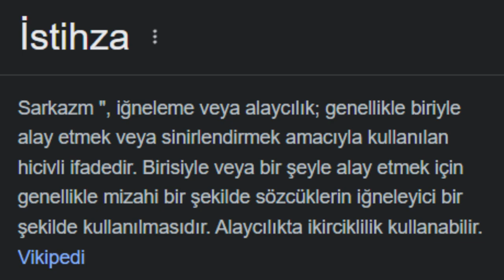SQUIDWARD PSİKOLOJİK ANALİZ: Sünger Bob Kare Pantolon İnceleme (Karakter Analizi)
SüngerBob KareŞort veya SüngerBob Karepantolon, Nickelodeon kanalı için deniz biyolojisi eğitimcisi ve animatör Stephen Hillenburg tarafından yaratılmış bir Amerikan animasyon komedi televizyon dizisidir. Diziye ismini veren SüngerBob ve arkadaşlarının Bikini Kasabası adlı su altı şehrindeki maceralarını anlatır.

EĞİTİM İÇERİĞİ:

00:00 - Giriş
00:08 - 1.Bölüm Antagonist
00:41 - 2.Bölüm Squidward'ün Sinizmi
01:45 - 3.Bölüm Ilımlı Kişilik
02:28 - 4.Bölüm Gönülsüz Kardeşlik Bağı
02:53 - 5.Bölüm Varoluşsal sıkışıklık
03:12 - 6.Bölüm Senarist Kurbanı
04:13 - 7.Bölüm Sonsuz İş Güvenliği
05:00 - 8.Bölüm Squidward'ın Sosyal İzolasyonu ve Yalnızlık Duygusu
05:50 - İç Monolog
07:55 - 10.Bölüm Pessimistik Düşünme Tarzı
09:15 - Bitiriş

Squidward hangi hayvan?
Squidward neden mutsuz?
Squidward kaç yaşında?
Sünger Bob un en iyi arkadaşı kim?
Squidward ne renk?
Sünger Bob Plankton kaç yaşında?
Sünger Bob ne iş?
Sünger Bob hangi hayvan?
Sünger Bob hangi ülkenin?
Sünger bob karakteri neyi temsil ediyor?
Sünger Bob neden yasak?
Sünger Bob daki yengecin adı nedir?
Sünger Bob kim yaptı?
Sünger Bob Planktonu kim seslendiriyor?
Sünger Bob son bölümde ne oldu?
Sünger Bob'un evi nasıl?
SüngerBob ne zaman doğdu?
SüngerBob kaç kez ayın elemanı seçildi?
Stephen Hillenburg nasıl öldü?
SüngerBob animasyon mu?
Sünger Bob neden kaldırıldı?
Sünger Bob nerede calısıyor?
Sünger Bob kaç yaşında öldü?
Sünger Bob Gecimini nasil sagliyor?
Sünger Bob Kare Pantolon neden yasaklandı?
Esrarengiz kasaba neden yasaklandı?
Sünger Bob neyi temsil ediyor?
Sünger Bob Kare Pantolon kaç yaşında?
Sünger Bob hala devam ediyor mu?
Sünger Bob Kare Pantolon kaç sezon?
Sünger Bob çocuklar için uygun mu?
Squidward hangi hayvan?
Sünger Bob un sonunda ne oluyor?
Sünger Bob'un evi nerede?
Sünger Bob Bay Yengeç kaç yaşında?
Disney Plus sünger bob var mı?
Sünger Bob saat kaçta başlıyor?
Sünger Bob nerelidir?
Sünger Bob ne zaman çıktı Türkiye?
Sünger Bob nasıl bir karakter?
Sponge Bob ne zaman çıktı?
Sünger Bob animasyon mu?
Sünger Bob çizgi filmi hangi kanalda?
SüngerBob 1 sezon nereden izlenir?
Squidward neden mutsuz?
Squidward ne renk?
Spongebob hangi platformda?
Patrick in özellikleri nelerdir?
spongebob squidward,
squidward spongebob,
squidward meme,
squidward tentacles,,